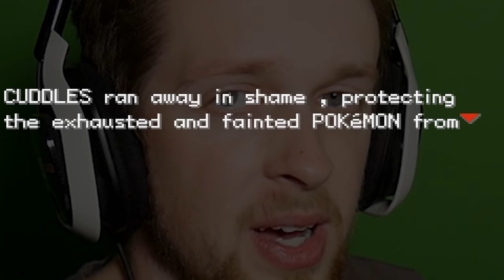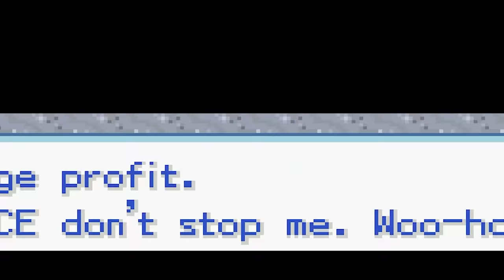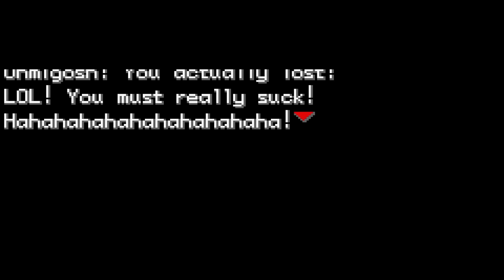Pokemon but it's destroyed by crime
Pokemon but it's destroyed by crime and surprisingly it's not my doing

_anightonmars
A miscellaneous herd of cows
A_Lovecraftian_Horror
Adam Midderigh
Adeline Harrison
Adriano Semrau
Aidan Fitzmaurice
Alanna Leahy
Aleena Hanson
Alex Loader
Alexandra Watson
Alexandria Danielle Worley
Alexcia
Alexis Simonow
Allison Rowey
Allyminium
Amanda Joy Panell
Amber D
Amy Kitchen
Amy Sowada
Andrew Kozlovski
Andrew Macedonia
Andrew Scoledge
Andy Geels
Angelique Mallas
Angie
Anha Bla
Annie Z
Anthony Carbone
Anthony Sharp
Anthony Tholen
Arran wynne
Ashley Nicolia
Audrey Melrose
Austin Kohagen
Austin M.
Ava Victoria
bagelparty
Bailey Kirkpatrick
Barry
Beckie Williams
Becky Marshall
Ben Mckimm
Benedikt Langgemach
Bernadette Vauntetto
Beth Potts
Bjarne Olsen
BlockerGER
Bore Grognarok
Bouelina
Brandon Messinger
Brianna
Brittney Tucker
Brock McCloskey
Broken Toothbrush
Brum
Bryan
caitlyn
Cal Rawson
Captain Depression
Cara Barugh
Carlton Harrison
Carolynn Birilli
Casey Chavez
Cassandra Huynh
casterlyrockstar
Catelyn Berglund
CBgamerdude
Cby Woodland
Ceilidh McPherson
Charli Walker
Charlotte Stokes
Cheesemaster
Cherlyn Cochrane
Cheska Harland
Chip Tamplin
Christian Ruiz
Christina
Christopher Dean
chromaticcanuck
Clarice
Clarisse McInally
Clayton Garrett
Cole L
Cole Maloy
Colleen
Conner Orman
Connie
Connor David O'Brien
Crazy Bear
Daisy
Daniel Higgins
Daniel Neugebauer
Daniel Peacock
Daniella Cioffi
Danielle Dawson
DanishSim
Danny Dirt
Darkshard
Darren Wong
Darrick Jones
DarthPink
David G
David Parada
Death94
DEbiscuit
derain85
Dingus McKah
Ditte Brobyskov Jeppesen
Dnial Wickstrøm
Dollarstoreburial
Dolly Llama
Dragana Manevska
DueTurnip
Duncan Abbott
Dylan
Eckoh104
Elaine Lov
Elena DeNoia
Elijah Lipkin
ellana514
Ellie Alpizar
Elliott the Brave
Elspeth Shell-Moyer
Emma Bussenschutt
Emma McDonald
Emperor Tomato Ketchup
Erik Johansson
Erin
Erin M
Estie
Ethan Levine
Ethan S
Finn H Drude
Finn Stewart
Floyd Rodriguez
Fluffy Husky
G.I. George
Gaat Prophet
Gabriella Hahn
Gabrielle D
Genevieve The Paradox
Georgie Harris
Georgina Dingle
Gianni Sarra
Gracie Haywood
Gratzster
Gudjón Orri Gunnarsson
haco0n
Hailey
Hailey Tecklenburg
Hannah du Toit
Hannah Redman
Harriet C
Henrik Hansen
Holli Winter
HummaKavula
Imogen Prickett
ItsMeAubree
Jack Coles
Jack Gregory
Jacob Fritz
Jacob Seymour
Jaded Sapphire
Jake Willette
James FitzGibbon
James Highmore
Jamie Bindon
Jannik Jokić
Jason Brooks
JaxSeebs
Jaxsen
jealous worm
Jeff Bajorek
Jenna Buller
Jenni Adair
jenreifu
Jeremy Russell
Jess Tartamella
Jessica Brearley
Jessica Peeples
Jessica Robinson
Jessica Stewart
Jessie Medina
Jhara Ivez
JMui
Joci Annas
Joe Wallis
Johanna Wernecke
John
John Nelander
Jonathan Wynter
Jonny Wheater
Jordan Miner
Joseph Warner
Josh
Josh Strike